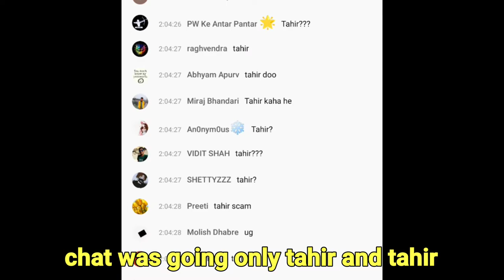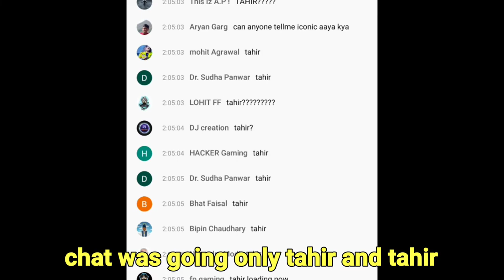When The chat Goes only Tahir | See How They supported Ngx Tahir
In this video I have shown how the audience supported Ngx Tahir in Hellraiser Auction live stream.

There are many esports teams in India like :-
Total gaming
Team elite
Nigma galaxy
Orangutan
6s
TSM ftx

Video is about Nigma galaxy . They have Ngx vasiyocrj7 as there captain. And Ngx Tahir as there Rusher. And Ngx soham as there supporter . And Ngx Xdevine as there sniper . And newly signed Ngx Golden as there 2nd rusher .

There is a team elite . Which is also the best team in India and also listed in Top 1 Asia ranking . They have Te Jonty as there captain . And Te iconic as there 2nd  captain . And Te killer as there rusher. And Te pahadi as there sniper . And Te RDP as there 2nd rusher . Many times they get into controversy like killer left team elite, killer and pahadi fight , killer left esports,

Free fire esports highlights,
FFIC,
Ffpl,